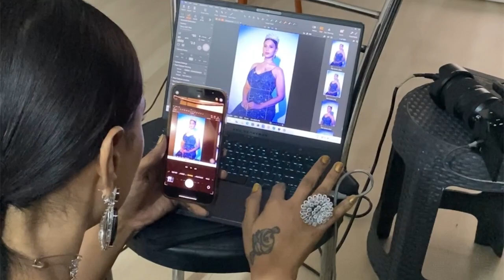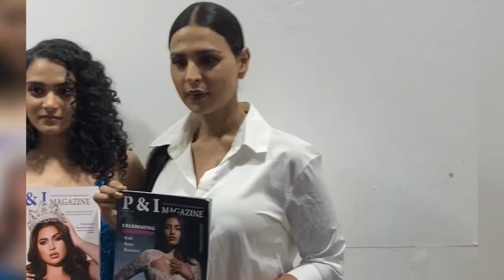P&I Photoshoot | Pageant Queens | Mumbai Photoshoot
Get your copies of first ever pageant magazine of India - P&I Magazine